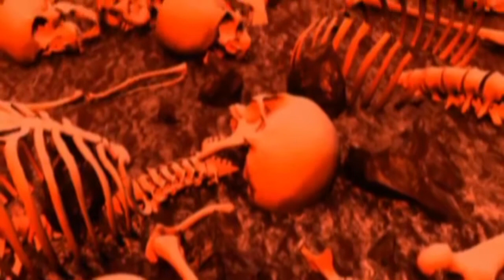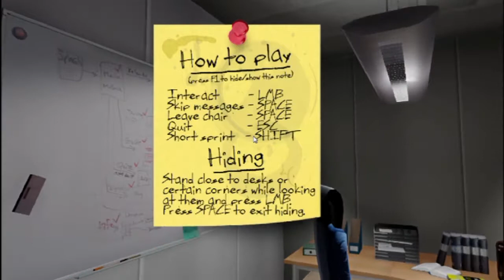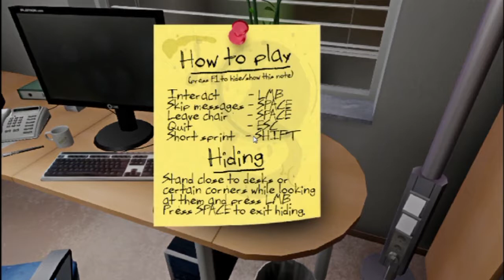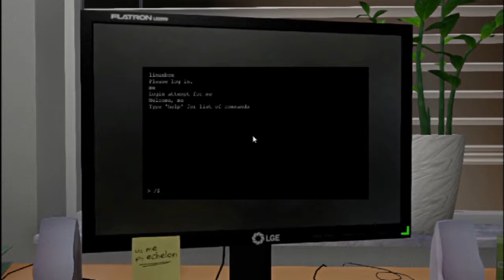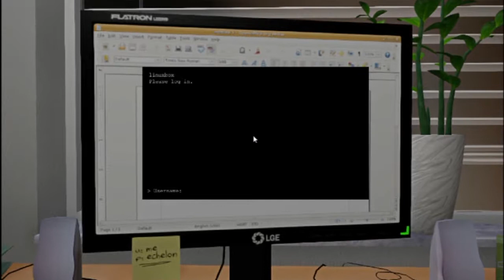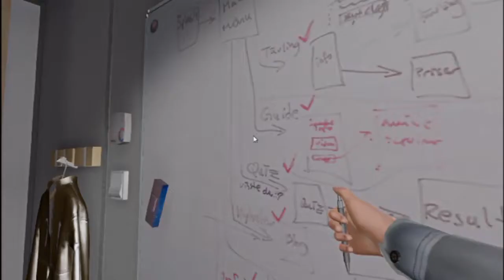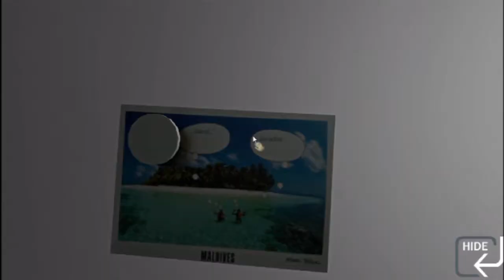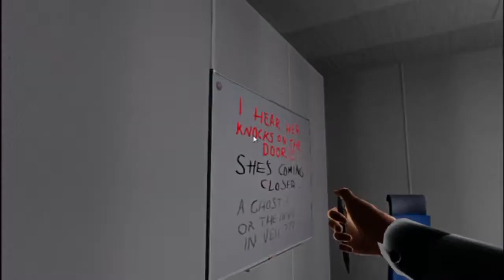Shocktoberfest!! Let's Play One Late Night [Blind] Part 1: I am Boris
Tonight I start in on this indie horror title on Desura. I get lost on an instructions screen, and I somehow manage to not progress. Anyway, the only reason I'm playing this now is because I accidentally deleted my Amnesia save file. Luckily enough Amnesia restored my previous save from earlier in the game, so I didn't have to replay the whole thing. I got back to the right point in the game, and I'll record more tomorrow.